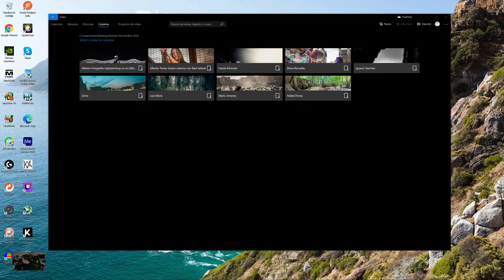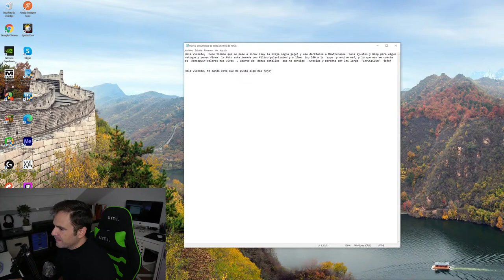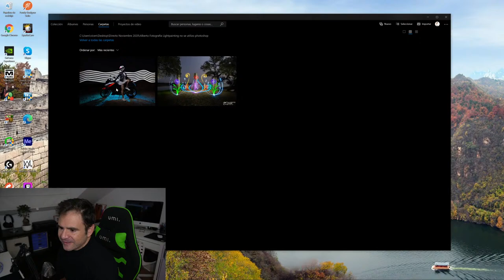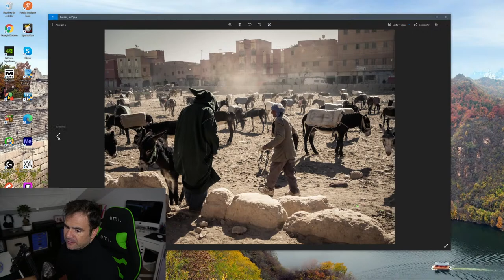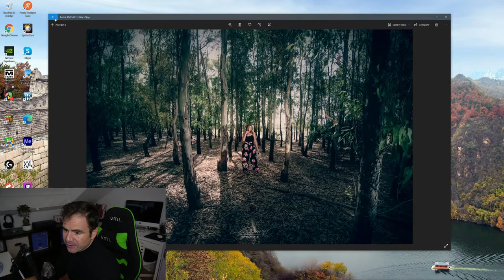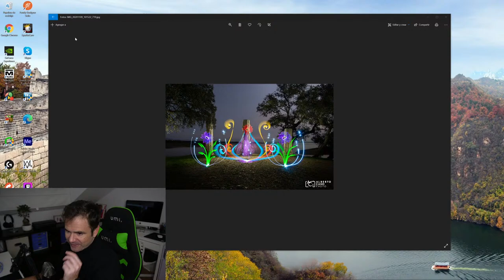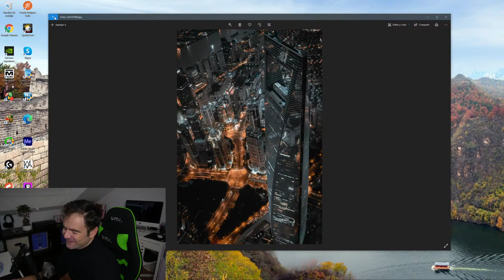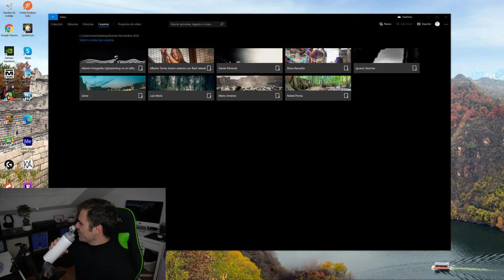fotografía Reviso y opino sobre vuestras fotos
A partir de hoy, día 7 de Noviembre de 2020, tenéis disponible en mi blog y en el siguiente enlace un casillero donde enviarme vuestras fotos.

Las fotos elegidas (intentaré que sean todas), las revisaré y comentaré en directo el jueves 12 de Noviembre a las 20:00 horas.

El chat estará abierto, ya que es la mejor forma para hablar con todos vosotros y comentar cualquier detalle de cada imagen enviada.

¡Os espero!

Vicente Alfonso, es un fotógrafo profesional con más de 10 años de experiencia.

Desde el 2.007 lleva formando y compartiendo todos sus conocimientos en el blog personal de manera gratuita.

La falta de tiempo hizo que no pudiera seguir el ritmo habitual de sus más de  15 publicaciones mensuales. Pero todavía sigue creando contenido de calidad mensualmente y analizando productos para compartir su particular punto de vista con todos vosotros.

¿Te apetece apoyar este canal para seguir compartiendo contenido sobre fotografía?